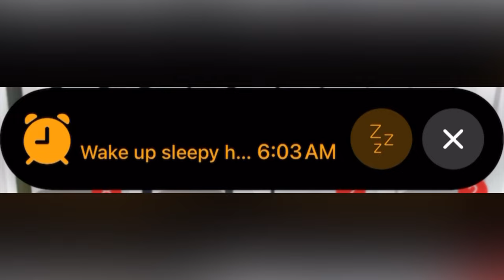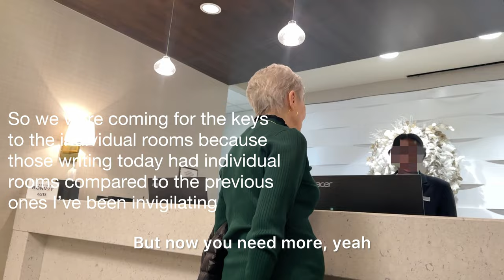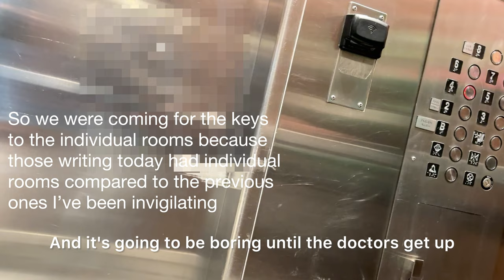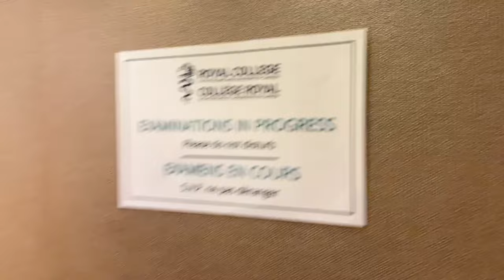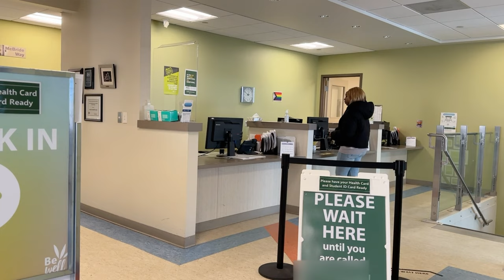DAILY VLOG | a day in my life as an AI ( assistant invigilator) + getting my hepatitis vaccine etc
Hey fam, I hope you enjoy this vlog🩷